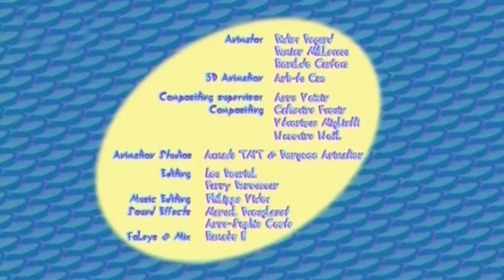oggy and the cockroaches in hindi full episodes on nick